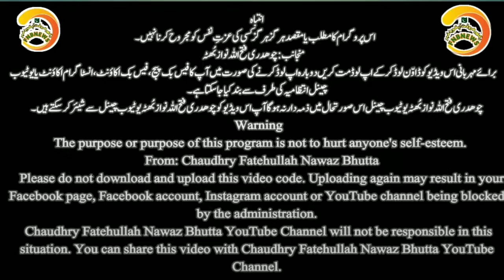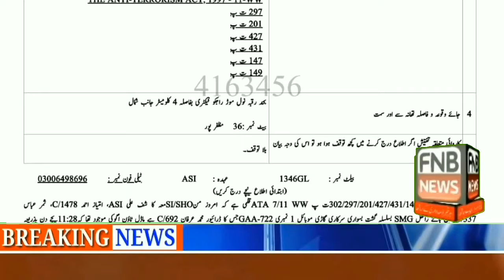Sialkot incident:Most of the accused arrested | FNBNEWS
Most of the accused involved in the Sialkot incident have been arrested. Details in this video۔